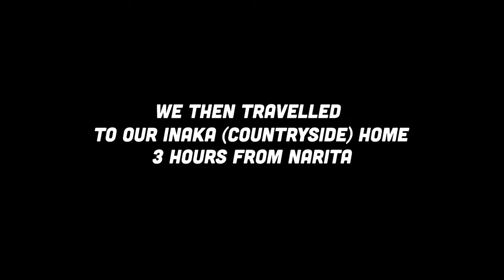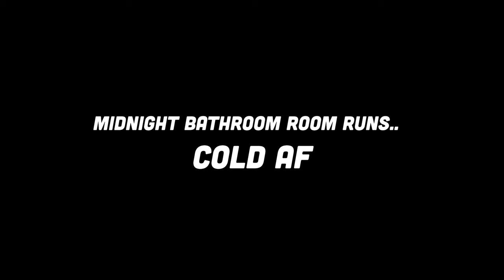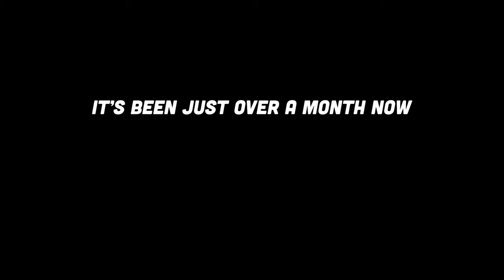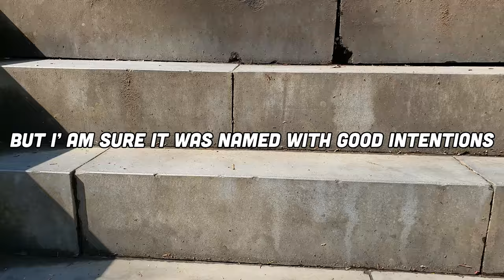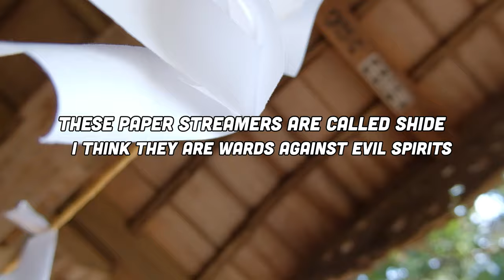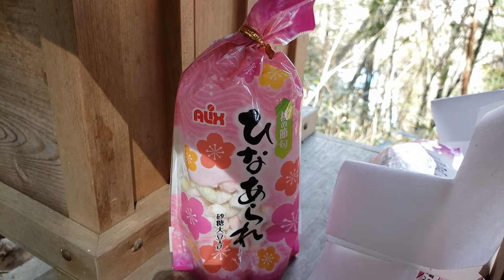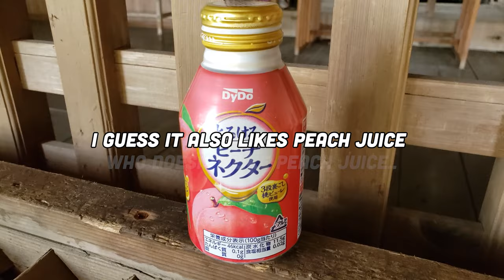I moved to the Japanese countryside | Quarantine, Trees, Cabbage and Shrines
I moved to a small village in Japan's countryside. Don't have a clue what I am doing, freezing my nuts off every night and eating cabbage but it's all good. The experience thus far has been pretty radical. In this video I briefly show you my experience so far. And then, we go on a short walk to the local Shinto shrine.